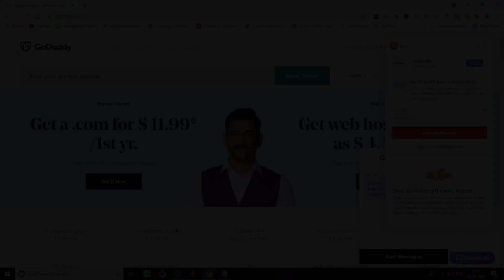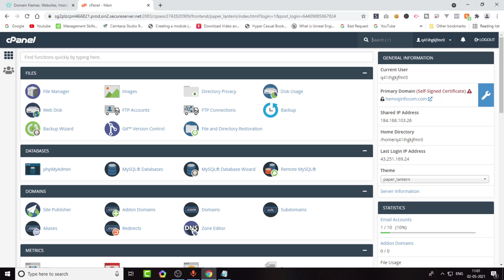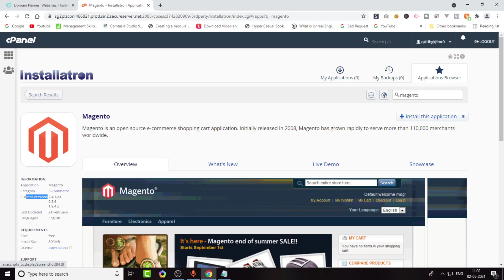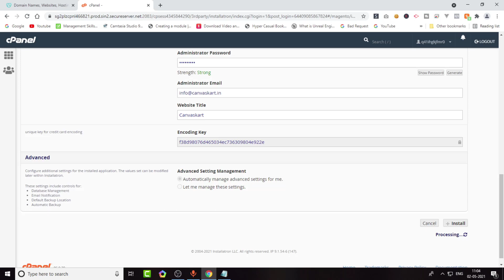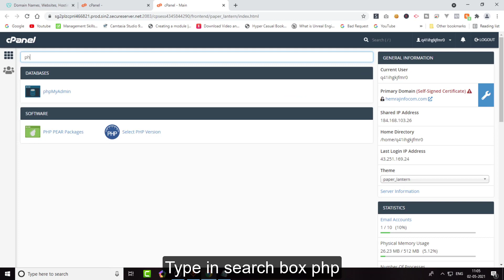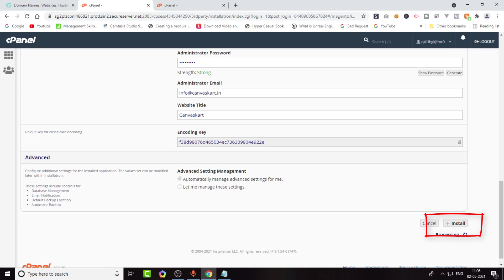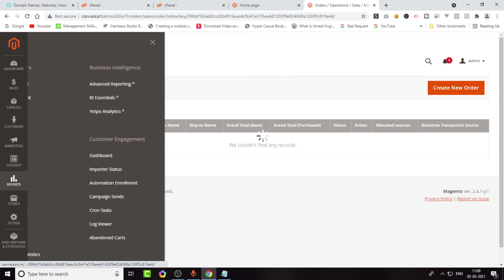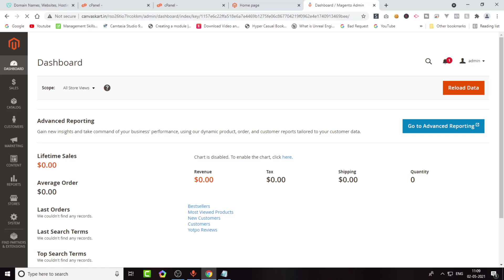How to install and run magento 2.4.1 on godaddy web hosting using cPanel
This video You learn How to install and run magento 2.4.1 on godaddy web hosting using cPanel  step by step @Rocking Support